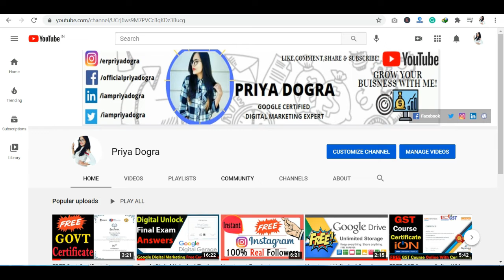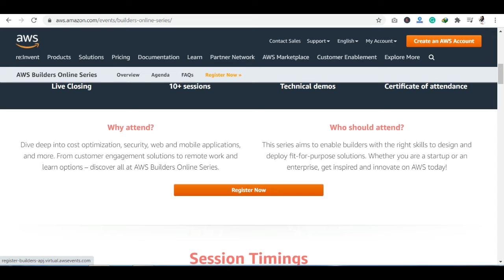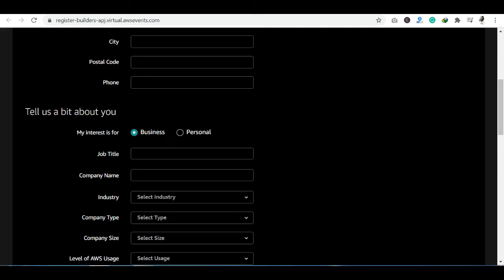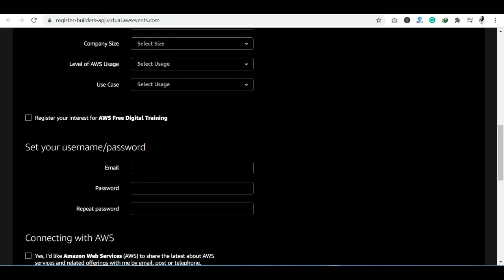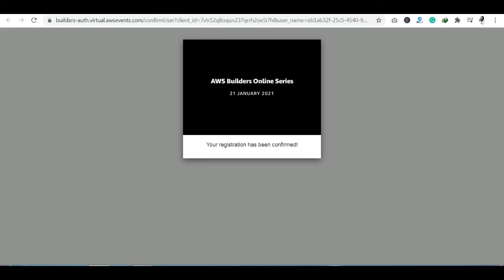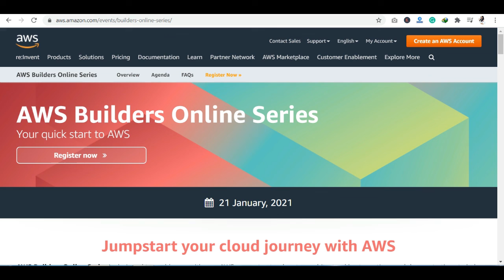AWS Builders Online Series 2021 | How to get Amazon AWS Free Certificate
AWS Builders Online Series 2021 | Amazon AWS Free Certificate

Where is AWS Builders Online Series 2021 hosted?
Who should attend AWS Builders Online Series 2021?
How do I get the certificate of attendance?
Are there sessions in other languages?
Do I need to attend all the timings to complete the online series?
What is the price to attend AWS Builders Online Series 2021?
Can I get a confirmation of my AWS Builders Online Series 2021 registration?
 How can I contact the online conference organizers?
How to get Amazon Builder Online Series 2021 Certificate
Free Cloud Training at Amazon AWS

In this video I sharing information about Amazon AWS Builder online Series 2021. How to attend this information, how to get a free certificate then what will you be able to learn in this online event series everything is discussed in this video. The last date is to apply before 21st Jan 2021.

Topics Covered in this video :

amazon
machine learning amazon free course
aws certification course
aws security fundamentals
aws security training
aws cloud training
aws training
learn aws online
learn aws free
aws machine learning course
aws certification
best aws training
aws practitioner certification
aws online course
aws developer training
aws machine learning training
amazon aws solutions architect
aws digital training
free course with certificate
free certificate
aws free course
cloud computing
free cloud computing course with certificate
amazon free certification
Aws courses
aws training
free certification
aws free training
free online training
Amazon training program
aws certification training
amazon training
aws training and certification
free online courses
free courses
Amazon training program
aws certification training
amazon training
aws big data certification
aws technical essentials
amazon web services training
aws cloud practitioner essentials
aws cloud practitioner certification
amazon machine learning course
aws essentials
amazon aws training
aws cloud practitioner training
amazon web services course
aws fundamentals
aws training cost